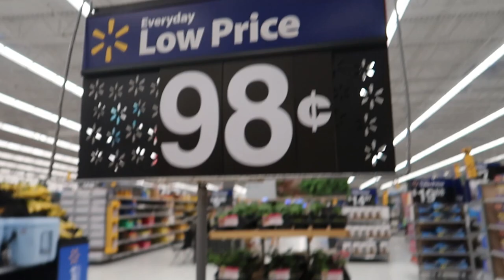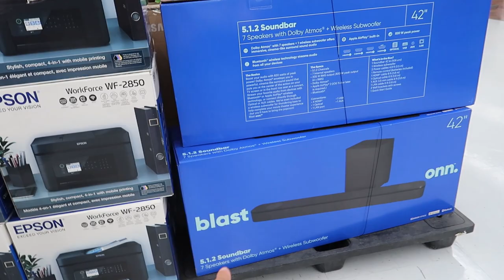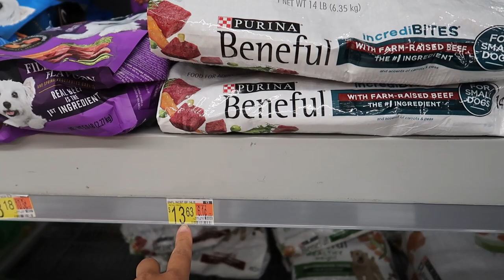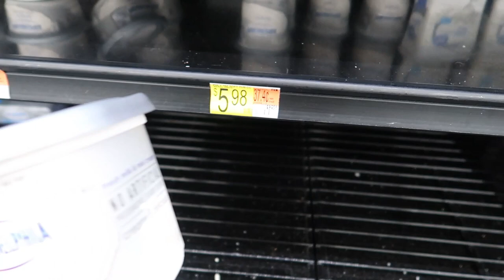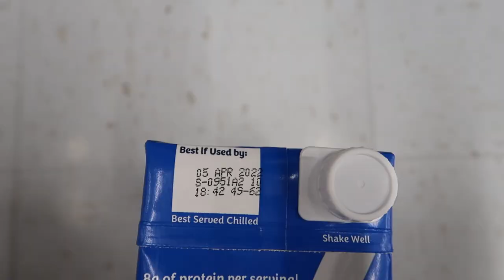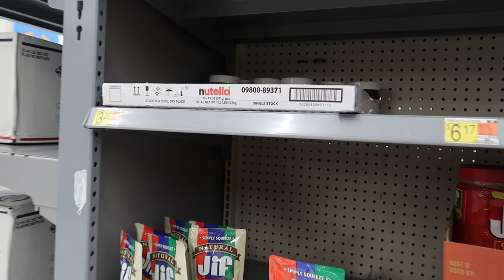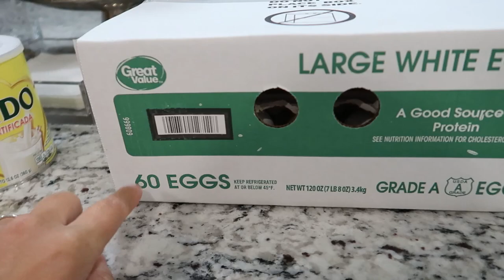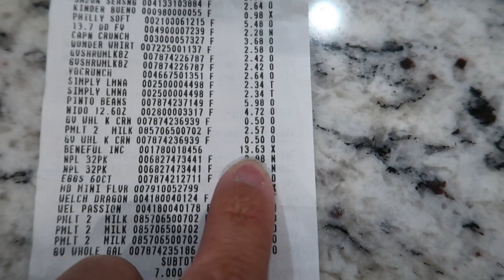FURACÃO ELSA | COMPRAS NO WALMART DO QUE FALTAVA | ATUALIZAÇÃO SOBRE O FURACÃO ELSA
Canal da Ana 🥰

Canal da Poli 🥰

Código: UPMC2